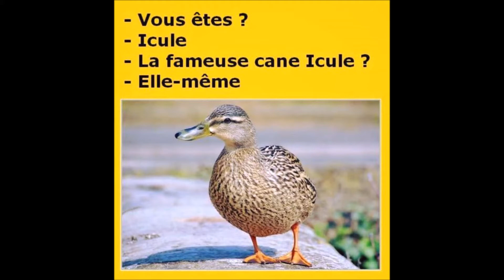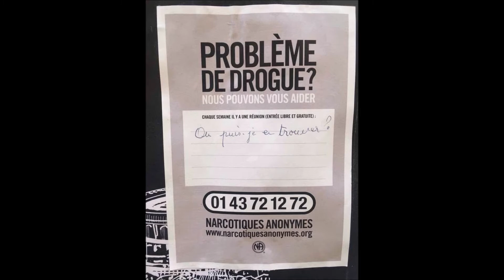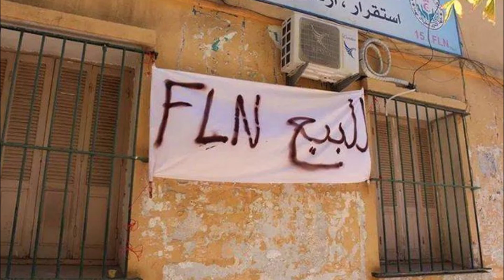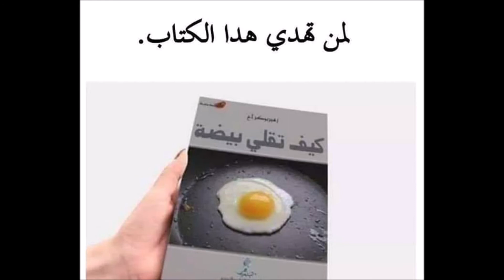Moments de détente - لحظات من الاسترخاء